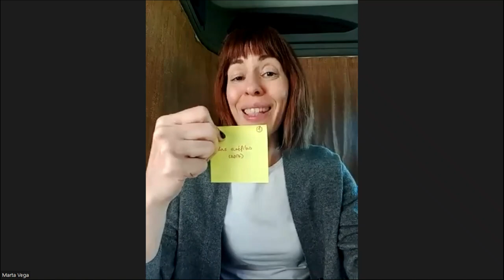Marcel Proust El tiempo perdido de María Álvarez. Documental argentino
Título original
El tiempo perdido
Año
2020
Duración
102 min.
País
Argentina Argentina
Dirección
María Álvarez
Guion
María Álvarez
Música
Claude Debussy, Rosario Castillo
Fotografía
Tirso Díaz, María Álvarez (B&W)
Reparto
Documental, Intervenciones de: Norma Bárbaro, Elisa Biondo, Ana Bomparola, Susana Borodinsky, Olga Cecchi, Alba Crespi, Osvaldo Cucagna, María Dammers
Compañías
Alvarez & Diaz
Género
Documental | Vejez / Madurez. Literatura
Sinopsis
Si Marcel Proust completó en catorce años los siete tomos de su novela En busca del tiempo perdido, ¿cuál sería la manera más apropiada de analizarla para honrar ese esfuerzo? El grupo que protagoniza este documental lo hace con una combinación de ambición y persistencia, y se reúne desde hace dieciocho años en un café de Buenos Aires para leer y releer la obra. María Álvarez captura varios de sus encuentros entre 2015 y 2019, dando una vuelta completa a la novela y recolectando las reacciones, recurrencias y vínculos que las reuniones generan entre sus lectores, varios de ellos adultos mayores, que se detienen a compartir de qué manera ven reflejadas sus experiencias en cada tomo. Siguiendo el camino que comenzó en Las cinéphilas (y haciendo que nos reencontremos con Norma Bárbaro, una de sus protagonistas), Álvarez entrega otro retrato encantador sobre el arte y su inefable poder de unir a las personas, como un refugio colectivo para sus búsquedas personales